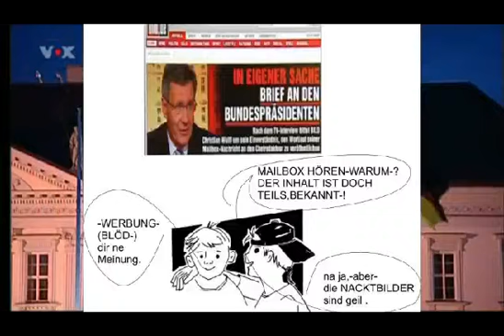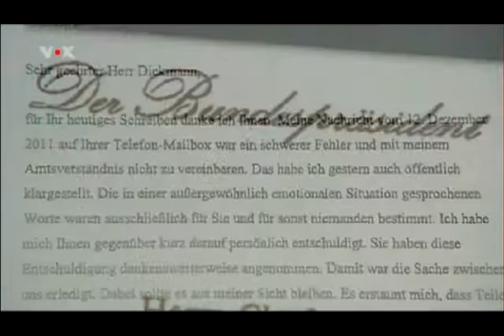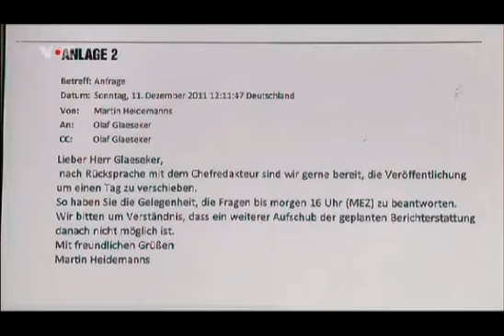Bundespräsident Wulff -Affäre1.m4v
news zu privatkredit-affäre,des Bundespräsident Wulff vom 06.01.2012